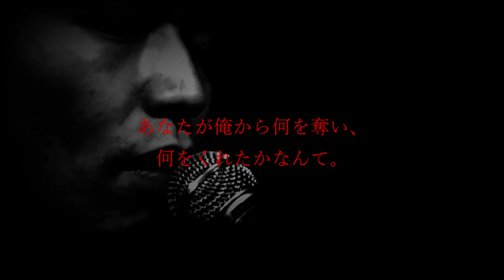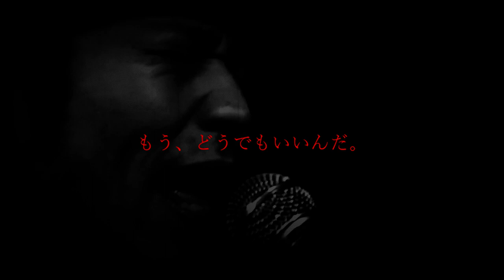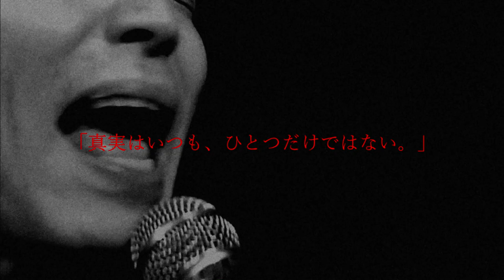あなたとの憂鬱／THE HORSE MACKEREL（feat.三人サイトー）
2018年結成。三人サイトー率いる謎のロックバンド「THE HORSE MACKEREL」の第４弾！！
構成メンバー非公開。活動予定も謎。まさに、謎だらけのロックバンド。